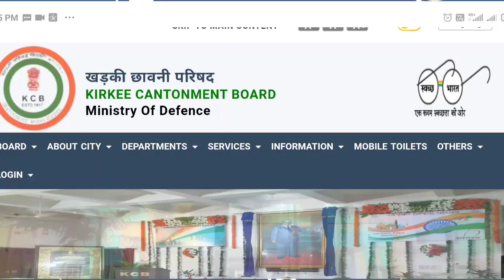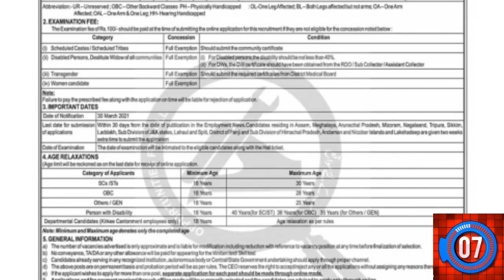JOB NEWS | കേന്ദ്ര സർക്കാർ സ്ഥാപനത്തിൽ തൊഴിൽ അവസരം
Cseb Rank holder watsapp num :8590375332

CSEB പരീക്ഷ എളുപ്പത്തിൽ പഠിക്കാൻ DRONACHARYA ആപ്പ് ഡൗൺലോഡ് ചെയ്യുക.

CSEB പരീക്ഷക്ക് തയ്യാറെടുക്കുന്ന എല്ലാവരും ഈ ആപ്പ് ഡൗൺലോഡ് ചെയ്ത് നോക്കുക.
ഇനി വരുന്ന സഹകരണ സർവീസ് പരീക്ഷ ബോർഡ് പരീക്ഷക്ക് തയ്യാറെടുക്കുന്നവർക്ക് നല്ലൊരു പഠന സഹായിയാണ് ഈ ആപ്പ്.

സഹകരണ ബാങ്കിൽ ജൂനിയർ ക്ലാർക്ക്/ ക്യാഷ്യർ, സെക്രട്ടറി,  കേരള സംസ്ഥാന സഹകരണ ബാങ്കിൽ ക്ലർക്ക്, മത്സ്യ ഫെഡിൽ അസിസ്റ്റന്റ് ഗ്രേറ്റ് 2/ ജൂനിയർ അസിസ്റ്റന്റ്, സംസ്ഥാന സഹകരണ കാർഷിക ഗ്രാമ വികസന ബാങ്കിൽ ജൂനിയർ അസിസ്റ്റന്റ്,  ക്ലർക്ക്/ക്യാഷ്യർ തുടങ്ങിയ സഹകരണമേഖലയിലെ എല്ലാ പരീക്ഷകൾക്കും പ്രത്യേക പരീക്ഷാ പരിശീലനം ദ്രോണാചാര്യയിൽ മാത്രം.